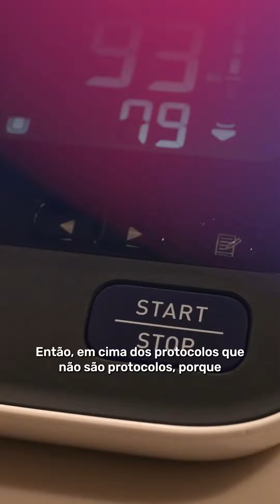Essa é a forma mais segura de atender seus pacientes com ansiedade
Dentista, aprenda a sair das receitas de bolo e usar essas dicas para lidar com qualquer paciente que tenha ansiedade.